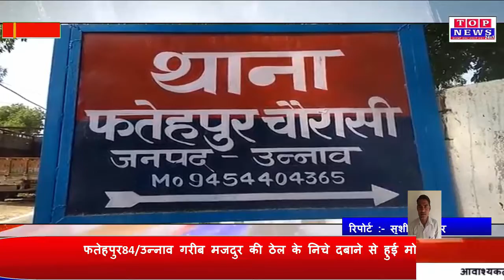फतेहपुर84/उन्नाव गरीब मजदुर की ठेल के निचे दबाने से हुई मोत